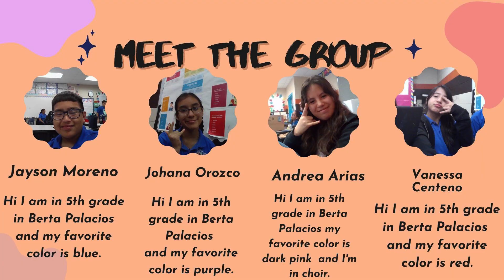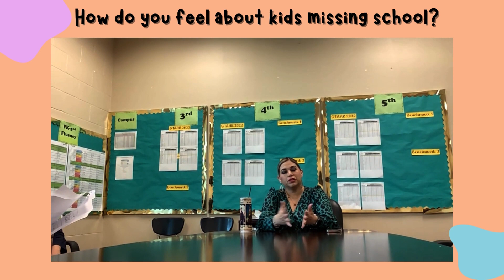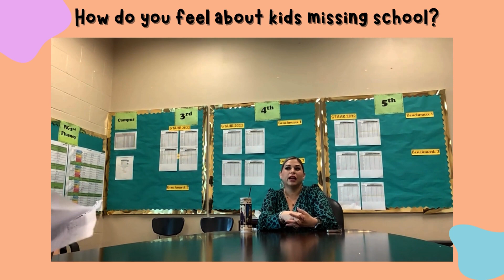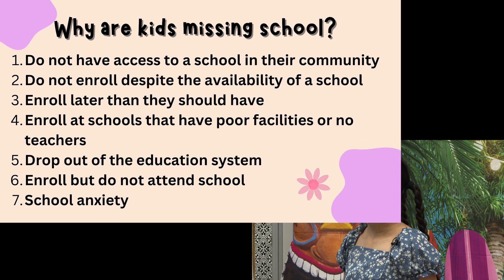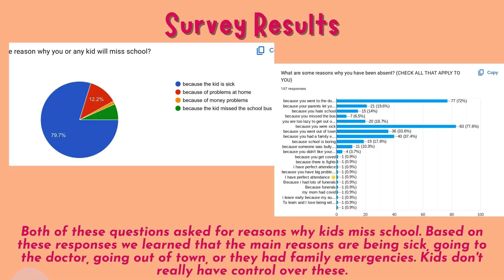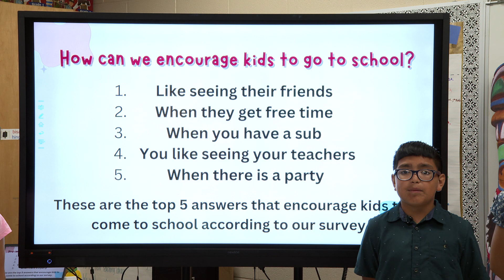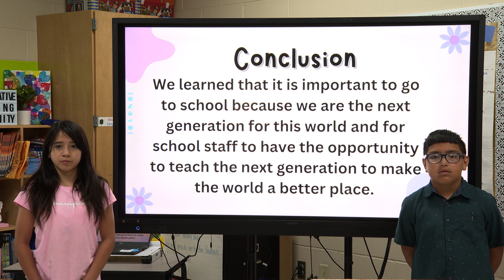Palacios Elementary Sustainability Student Presentation